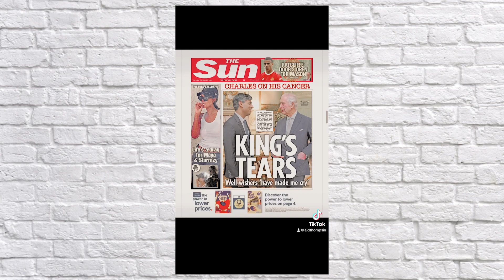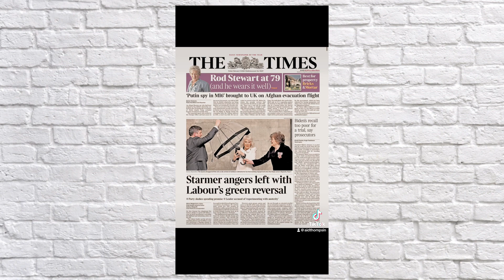Alternative Paper Review - Thu 22/02/24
Sunak sends the King his best wishes. The Speaker has caused a ruckus in the Commons. And a British couple have won £61m! Yay for them. I'd be gone in 24H.